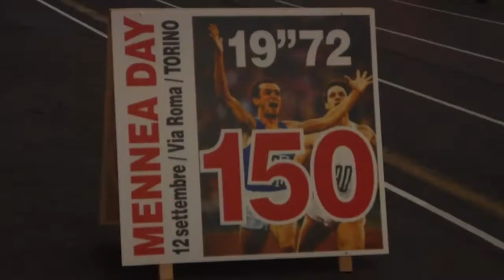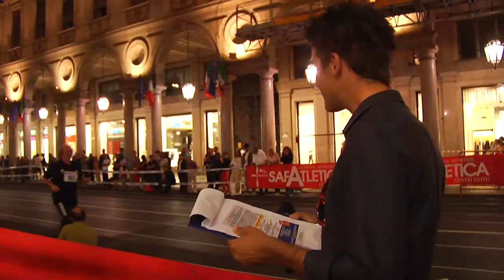Mennea Day a Torino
Per tutte le notizie, i video, le foto sullo sport a Torino e dintorni e per trovare tutti gli impianti e le società dove praticarlo, vai su

[Categoria: Podismo, Sport femminile]